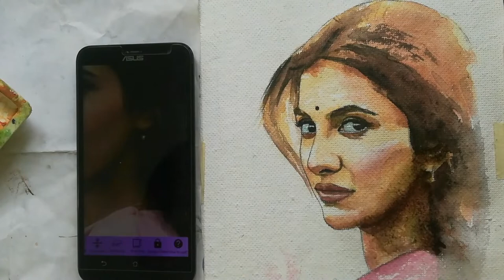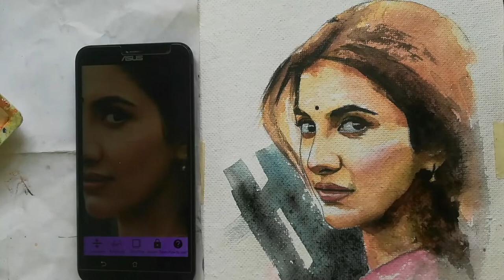Rukmini Maitra Drawing 😍 || Watercolor Painting || By Surajit Sarkar Art